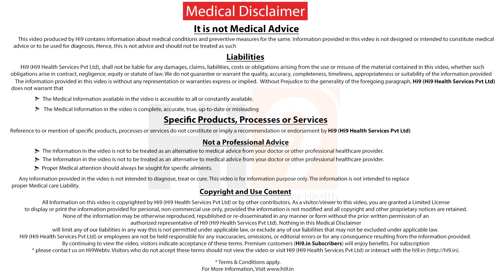Hi9 | How is life after Thyroid Surgery? | Dr Ramya Valiveru | Endocrine & Breast Surgeon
In order to understand this we have to understand first that what is thyroid gland and what is surgery on thyroid gland mean like. So thyroid is a butterfly shaped or H shaped gland which is located at the bottom of the neck. It produces very important hormone called as THYROXINE which is required for the survival of a human being. So if you see the way of thyroid gland looks it has two lodes that is right and left lobes connected by a bridge. So the surgical removal of thyroid gland is called as thyroidectomy, if we remove half of the gland that is one lobe, sometimes if we remove half of the thyroid gland that is one lobe sometimes it is accompanied by a removal of isthmus it is called as a hemi thyroidectomy if we remove the entire thyroid gland it is called as total thyroidectomy so as we said earlier the thyroid gland produces a very important hormone

Context  : How is life after Thyroid Surgery?

On Screen  : Dr Ramya Valiveru | Endocrine & Breast Surgeon